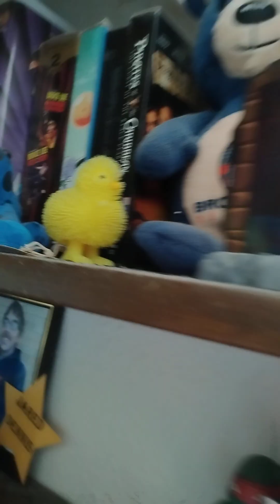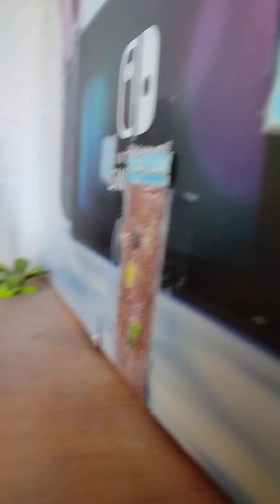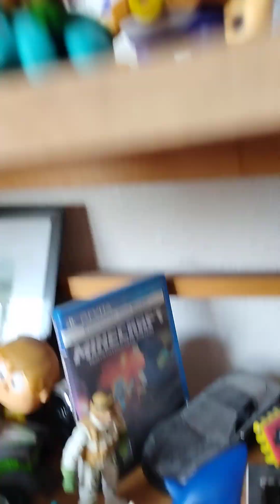Sonic adventures the series episode 75